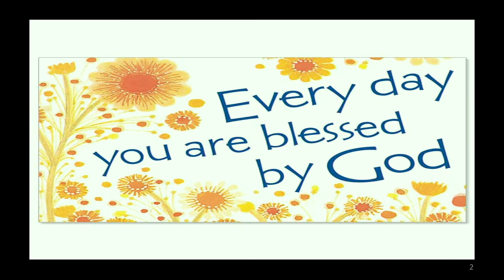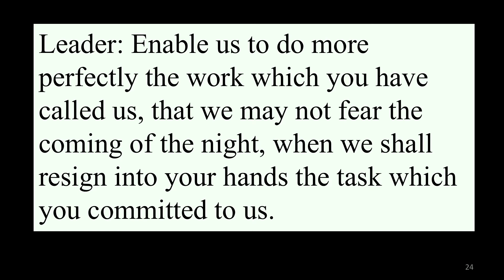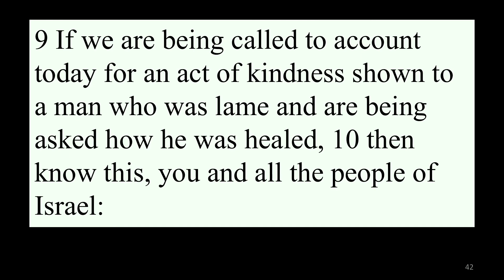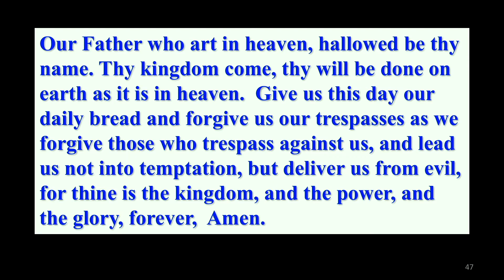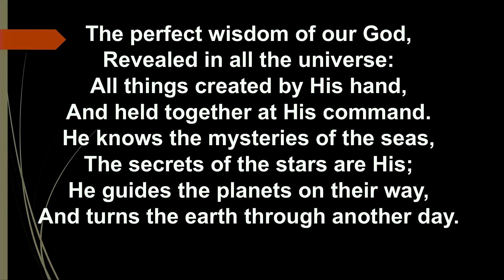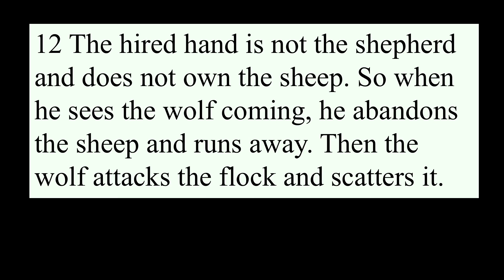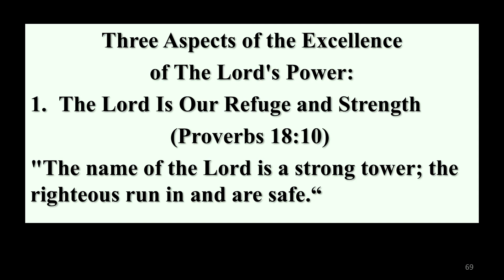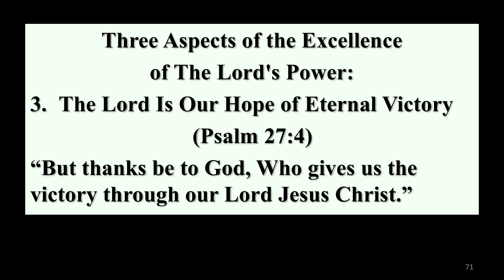April 25, 2021 EDITED SERVICE Holiday Park United Methodist Church